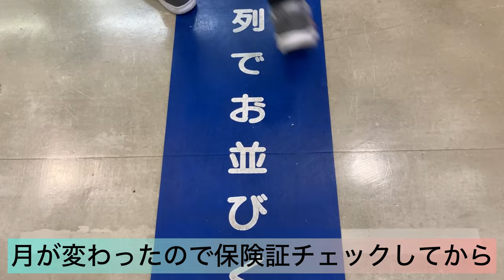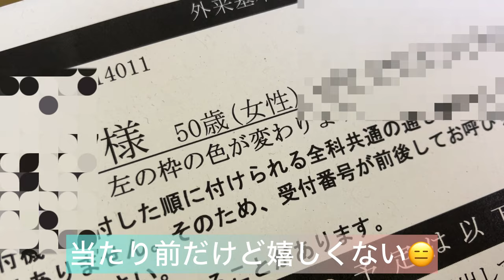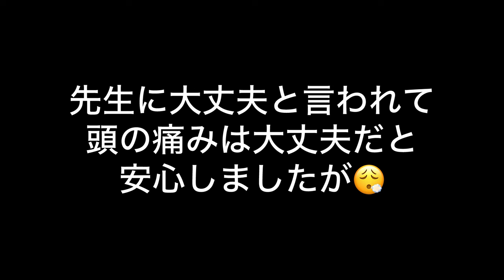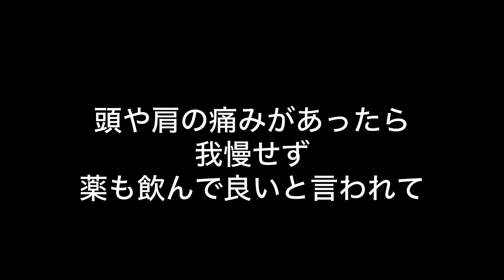くも膜下出血 予後・・・ 外来受診で一安心 再婚夫婦／パート主婦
シニアのトイプードルの太郎と暮らす節約パート主婦のカナモンです。健康だけが取り柄でしたがくも膜下出血で倒れ、無事に社会復帰できました。鈍い頭痛が気になり外来受診してきました。診察を受けて痛みは変わりませんが気持ちは楽になりました。次は来月末に造影剤を使ったＣＴ検査を受けます。緩い動画ですが温かい目で見守って頂けると嬉しいです。コメントを残していただけると飼い主のカナモンが喜びます。更新の励みになります！